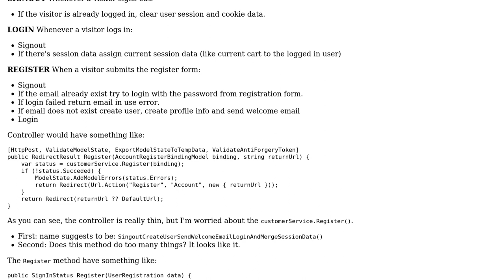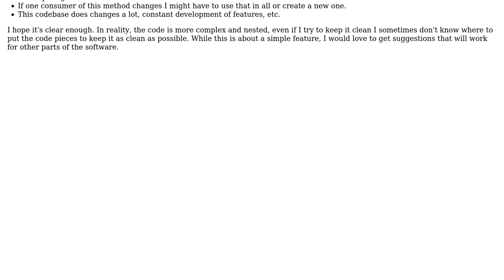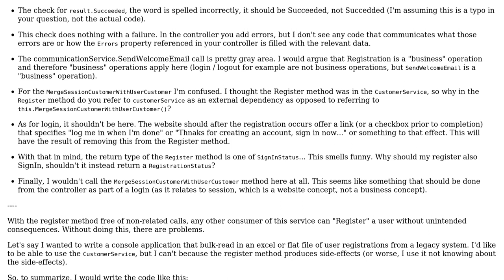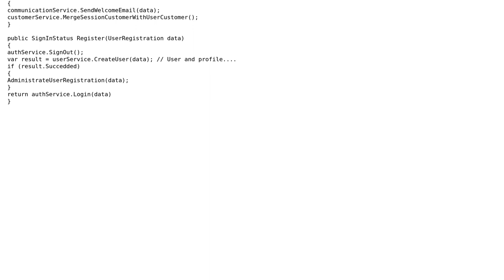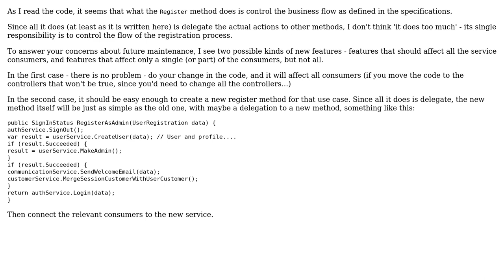Registration and Login: Best way to separate responsibilities (3 Solutions!!)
Registration and Login: Best way to separate responsibilities

With thanks & praise to God, and with thanks to the many people who have made this project possible! | Content (except music & images) licensed under CC BY-SA | Music | Images & others | With thanks to user xDaevax user Uri Agassi user Heslacher user Bart Calixto user 200_success and the Stack Exchange Network Trademarks are property of their respective owners. You are responsible for your own actions.